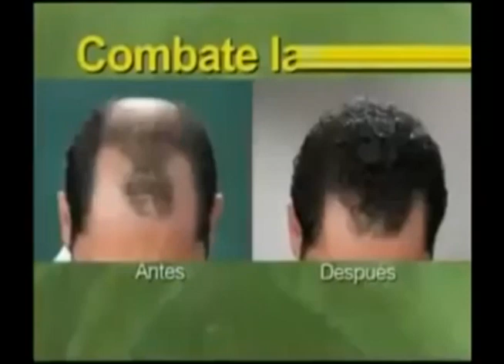Comerciales mexicanos: Shampoo Crece Max 2010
Shampoo que acaba con la caída del cabello hecho por la herbolaria mexicana